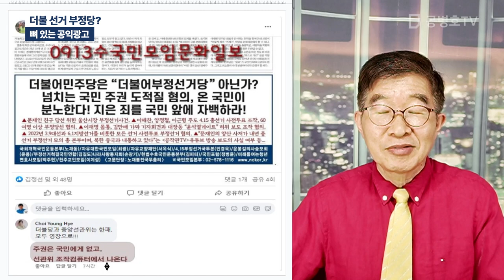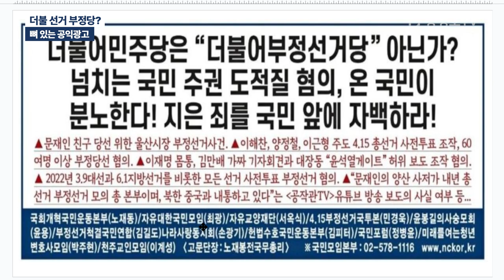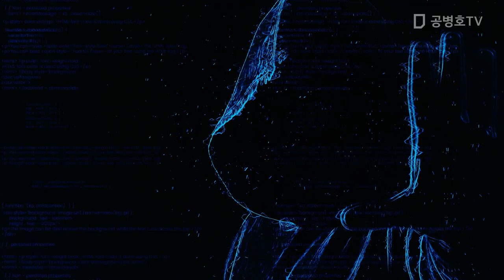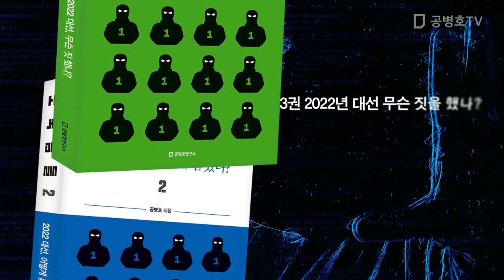더불 선거 부정당? / 뼈 있는 공익광고 [공병호TV]